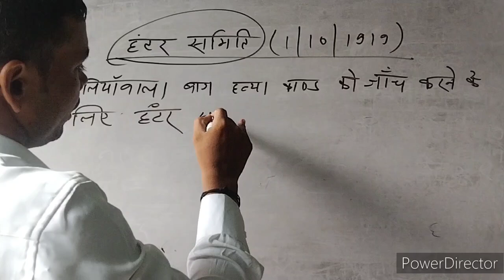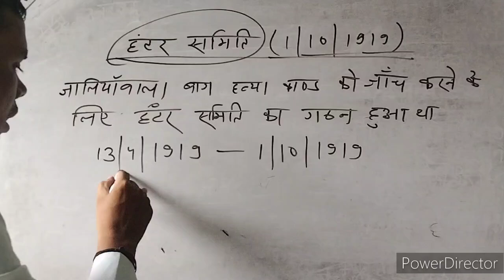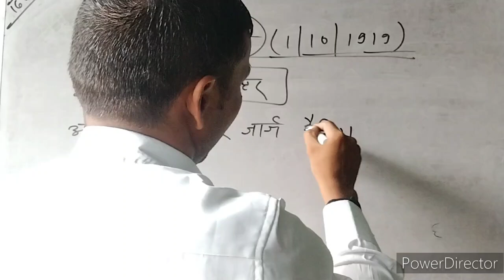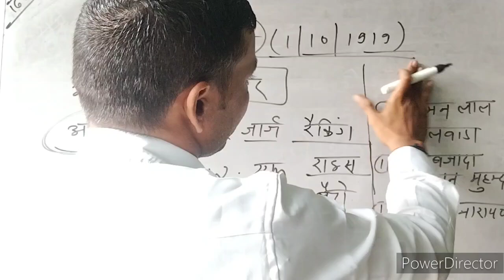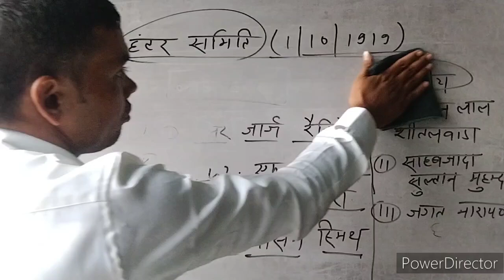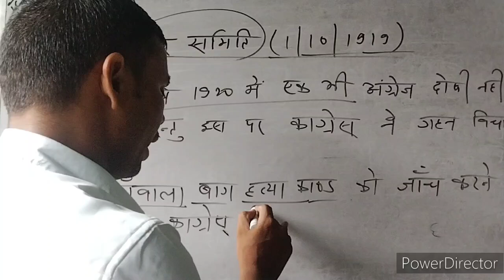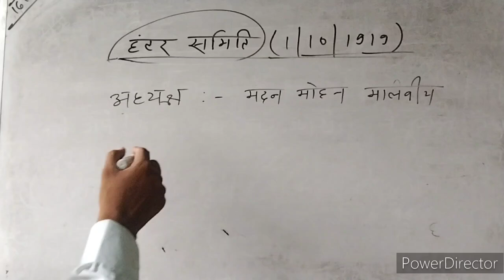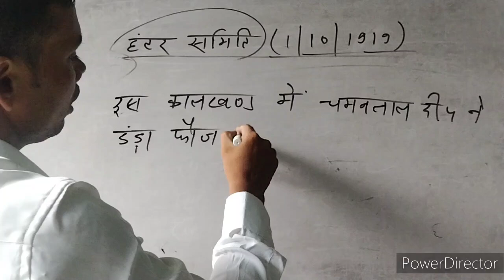हंटर समिति क्यों कब और कैसे लागु हुआ ? इसके बारे में विस्तार पूर्वक जानकारी प्राप्त करें।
हटर समिति क्यों कब और कैसे लागु हुआ ? इसके बारे में विस्तार पूर्वक जानकारी प्राप्त करें। motivation bpsctopper darogamains darogavacancy biharpolice bihardaroga history historical all competitions